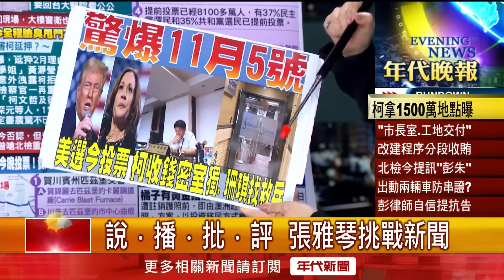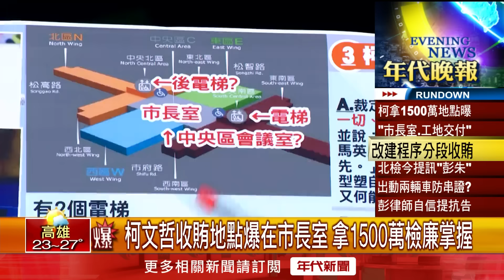張雅琴挑戰新聞》柯文哲收賄地點爆在市長室 拿1500萬檢廉掌握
檢廉持續偵辦京華城案，今（5）日《鏡週刊》踢爆，柯文哲是分階段收賄，包括陳佩琪存款上百萬給子女、民眾黨收210萬政治獻金，都可以連結到京華城案的重大進度，甚至柯文哲還被爆，在2022年京華城核發建照後，沈慶京就從市府後電梯進去市長室裡支付鉅額現金，有人透露是透過水果禮盒行賄，不過目前未證實。究竟柯文哲到底如何收賄？北檢會不會起訴？更多精彩內容，請鎖定年代晚報。

下載【年代電視】APP：
iOS平台：